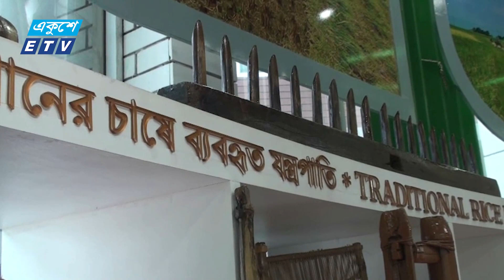বাংলাদেশ ধান গবেষণা ইনস্টিটিউটে প্রথমবারের মতো ধান জাদুঘর নির্মাণ | Gazipur Dhaka | Ekushey ETV